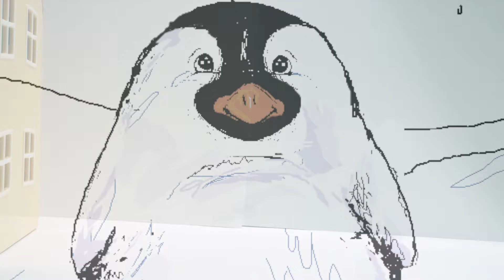Peppa Pig's House Play Set Case / Toy Surprise / Nickelodeon Jr.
Baby Penguin Tv is a fun channel for Toy reviews, Games, Unboxings,  and More.

Learn to say toy in different languages:
Toy Игрушка عروسه لعبه 玩具 Speelgoed laruan Jouet Spielzeug Játék Giocattolo おもちゃ Brinquedo Juguete đồ chơi ของเล่น